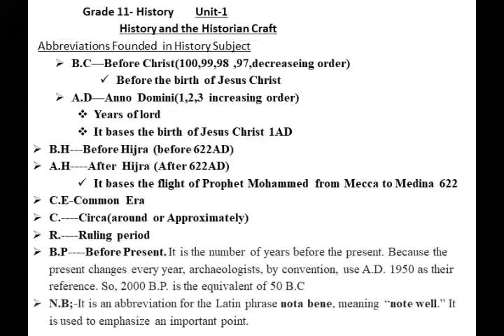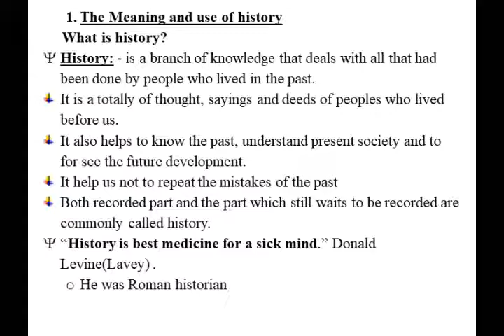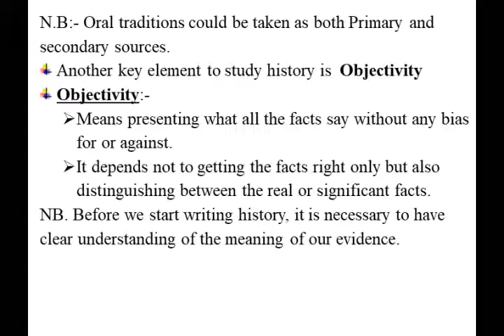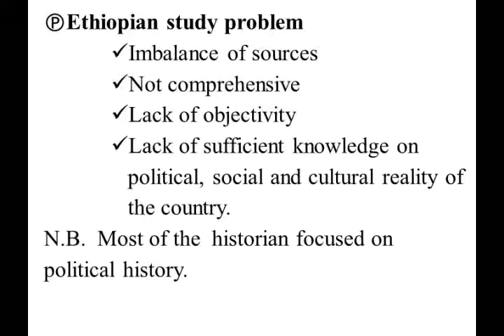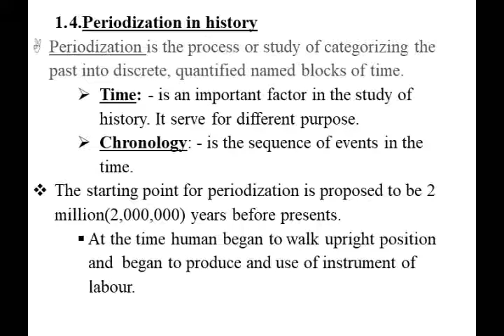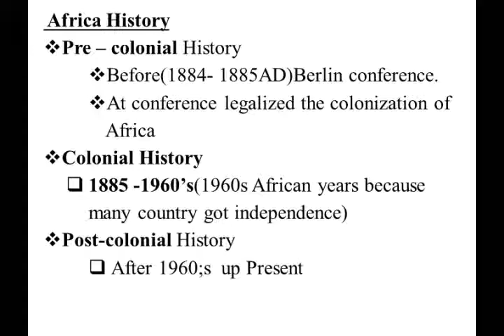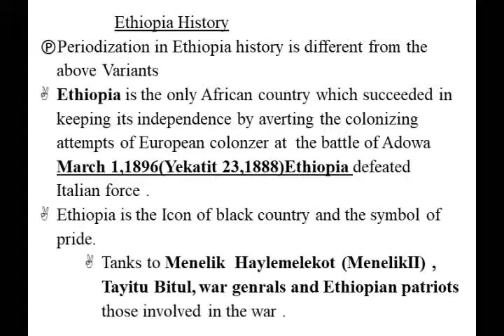History Grade 11 Unit-1